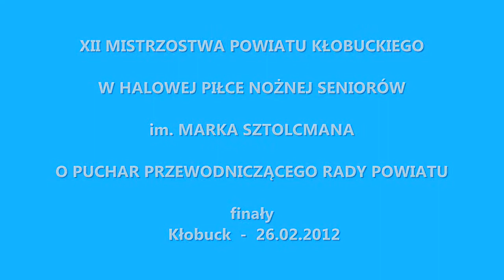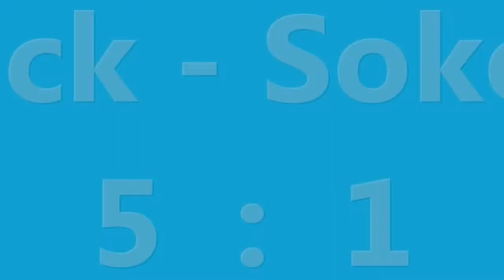Mistrzostwa Powiatu Kłobuckiego 2012 mecz o 3 miejsce Znicz Kłobuck - Sokół Wręczyca